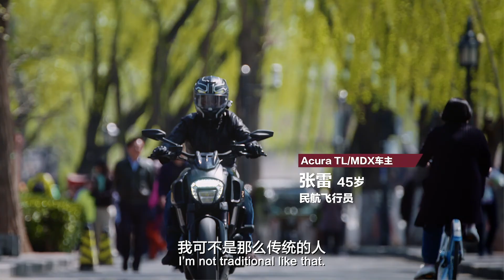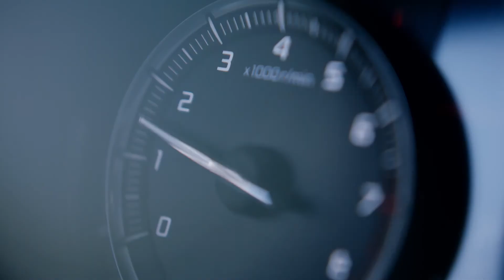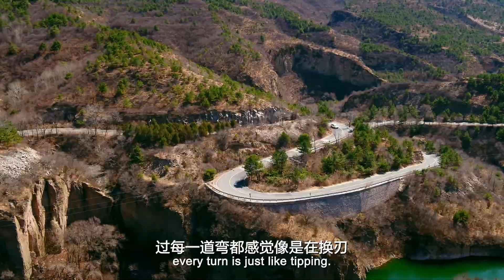5-year-old middle-aged man, how many new possibilities? 45歲的中年男人，還有多少新的可能？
People always say, "what age to do something," seems to be only one step, enough life secure, but this video in which the hero Lei, has chosen to go against the norm. 45 years old, did not mean to stop, skiing, scuba diving, motorcycles, kite surfing everything is play fast, but also led her friends to join, has become a veritable pioneer circle ,forerunner. 人們總說，“到什麼年紀做什麼事”，似乎只有一步一個腳印，才夠現世安穩，但這個視頻裡的主人公張雷，卻偏要反其道而行。 45歲，絲毫沒有停下來的意思，滑雪、潛水、摩托、風箏衝浪. 每一樣都玩得風生水起，還帶動了身邊的朋友加入，成了圈子裡名副其實的開拓者、先行者。